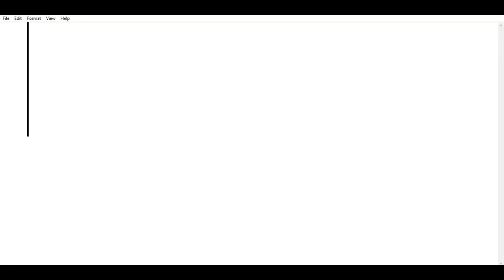Gta 5 Online | How Bad Sport Should Be Changed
In this video I'm going to explain to you the main thing that needs to changed, this video is really talking about the way that you get in bad sport for destroying personal vehicles, especially weaponized griefing vehicles.